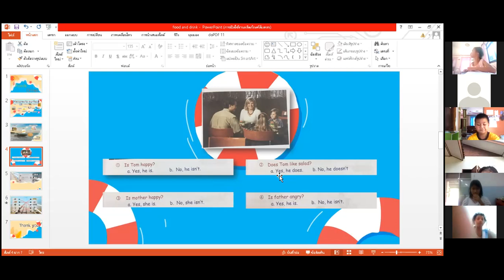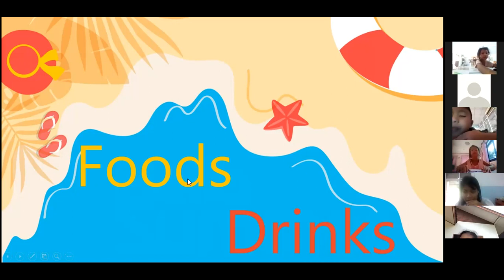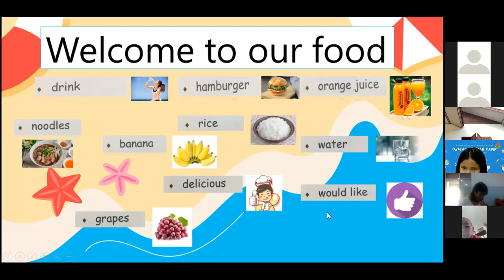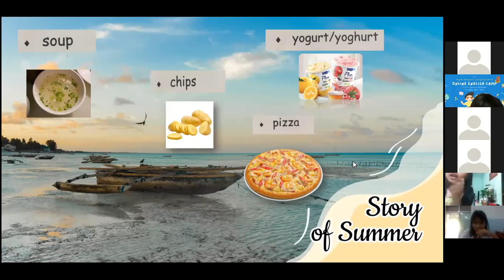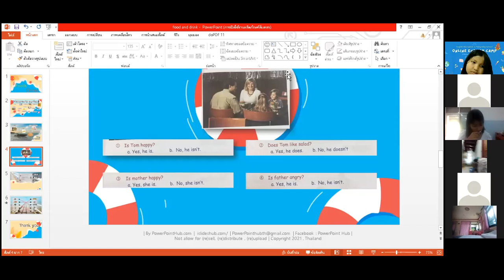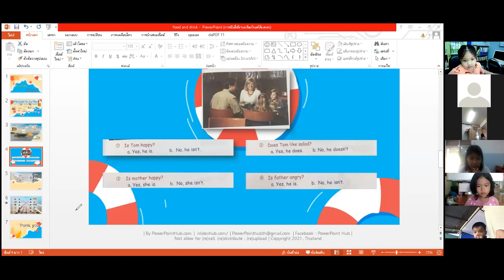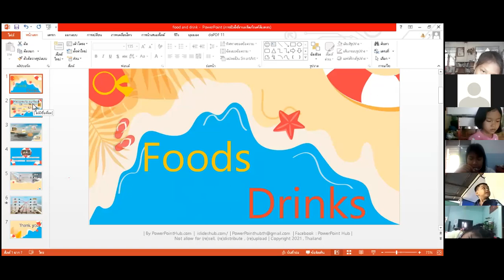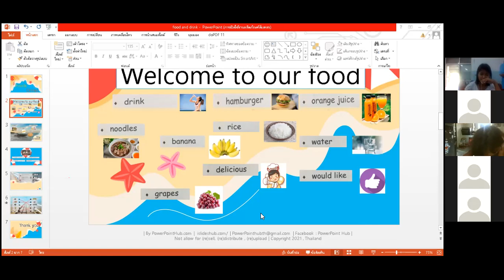วิชาภาษาอังกฤษ เรื่องFoods and drinks ป.1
สอนในวันที่ 2 พฤศจิกายน 2564 คาบที่ 4